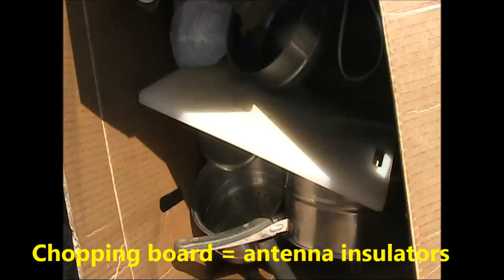Kerbside rubbish and uses for electronic projects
Every spring the council has a 'hard rubbish' clean up. This video shows the sorts of things people throw out that could be useful for radio and electronic projects.